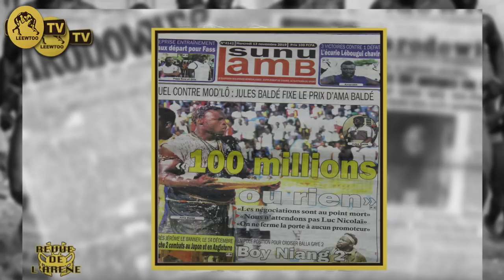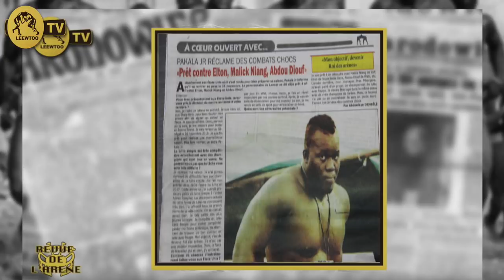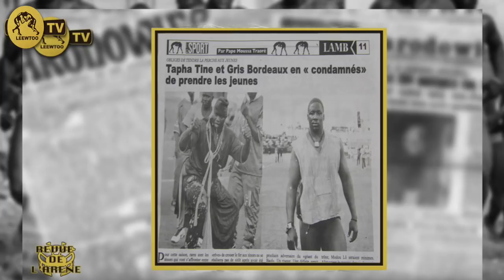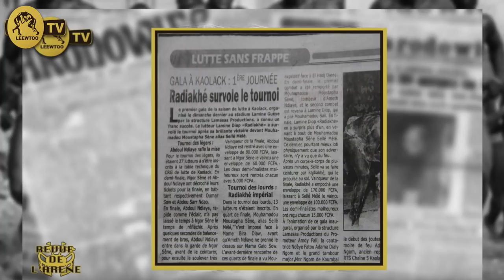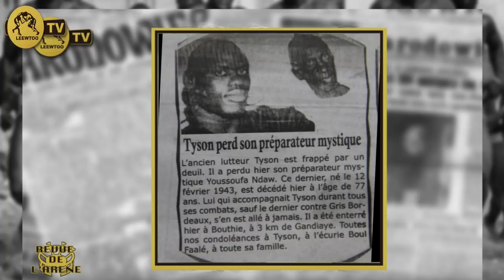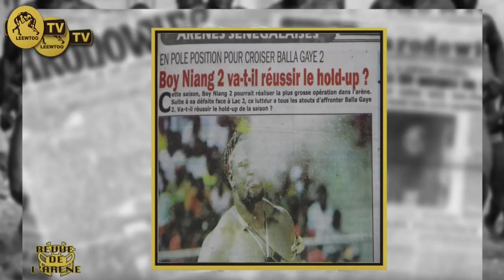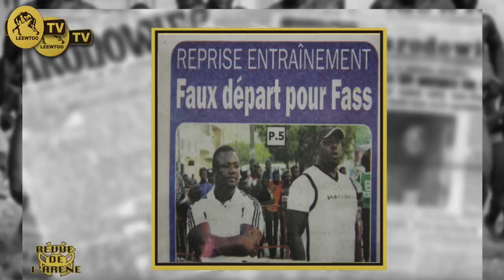REVUE DE L'ARENE DU 13 NOVEMBRE 2019